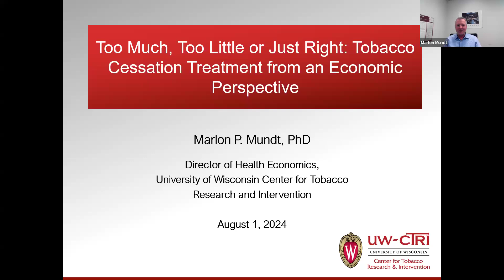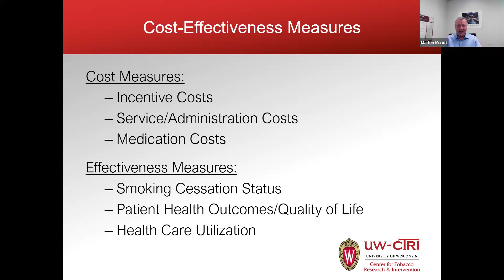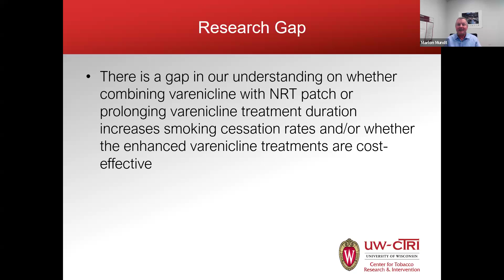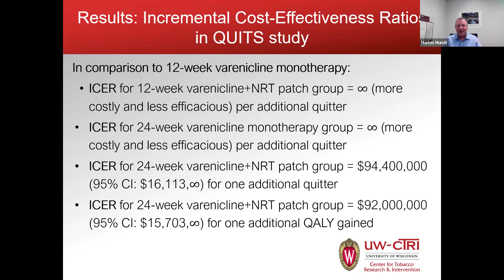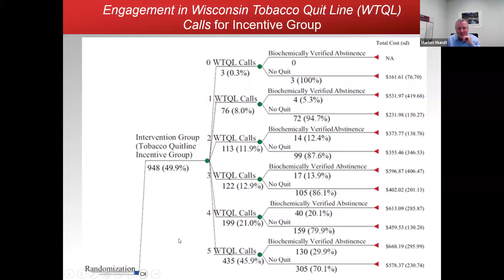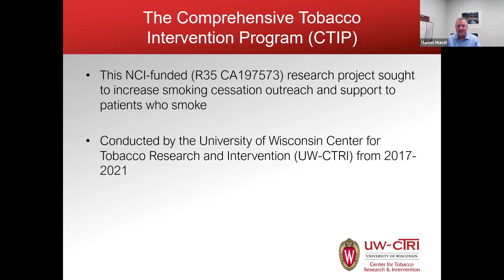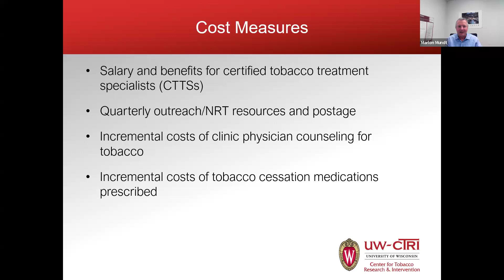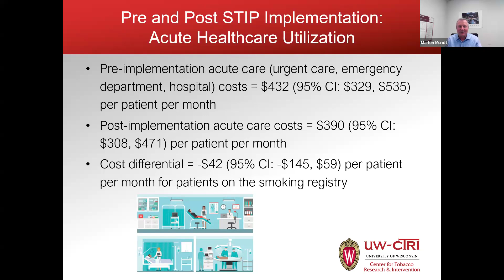Tobacco Cessation Treatment from an Economic Perspective: Too Much, Too Little or Just Right?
Watch Dr. Marlon Mundt discuss the most cost-efficient ways to treat tobacco use in healthcare settings.